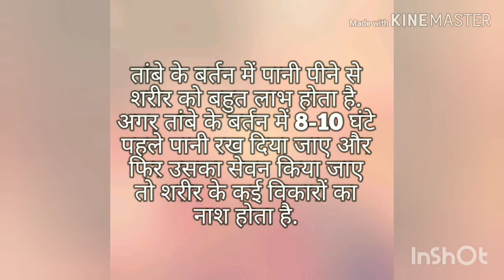Copper water Bottle unboxing || Advantage of copper bottle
Copper water Bottle

This video is about unboxing of copper water Bottle. Also little knowledge about its advantages. I but it's from Meesho at 600 rupees only.the code of the product is
S-2259484.
Also this product is available on filpcart and Amazon sites.if your are interested than check link of product.
If you have any queries than write in comment section.